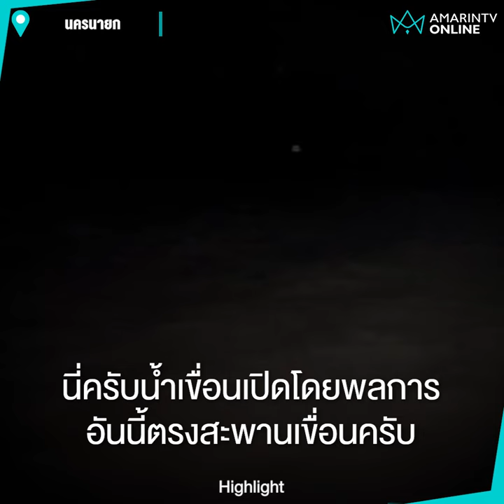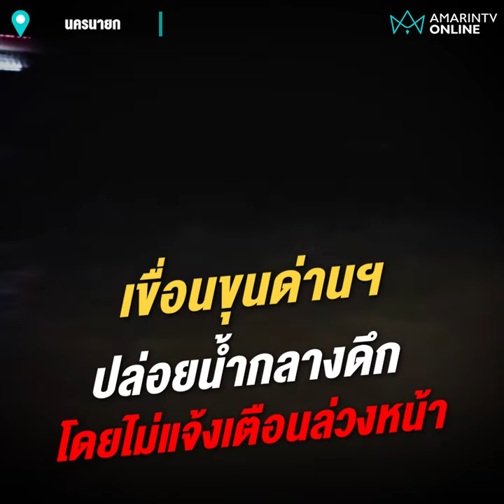นักท่องเที่ยวหนีวุ่นกลางดึกเขื่อนขุนด่านฯปล่อยน้ำไม่แจ้ง | เรื่องร้อนอมรินทร์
อพยพนักท่องเที่ยวกลางดึกหลังเขื่อนขุนด่านฯปล่อยน้ำทะลักท่วมรีสอร์ต ห้องพัก-รถยนต์เสียหายจำนวนมาก